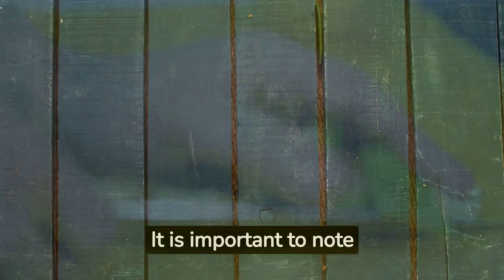Avocados Health Benefits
In this video, we discuss the health benefits of Avocados. Avocados are a nutrient-rich fruit that offers a variety of health benefits.